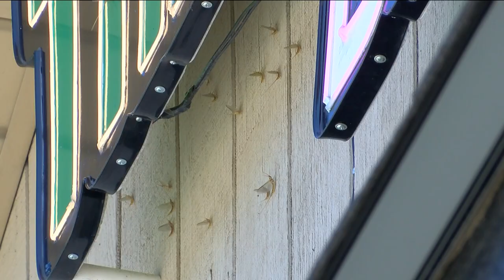Mayfly forecast: When to expect the arrival of an important part of our ecosystem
One other thing you may think of in May is mayflies. WTOL 11 meteorologist Matt Willoughby breaks down when you might start to see them flying around or crunching under your feet and why mayflies are so important to our ecosystem.